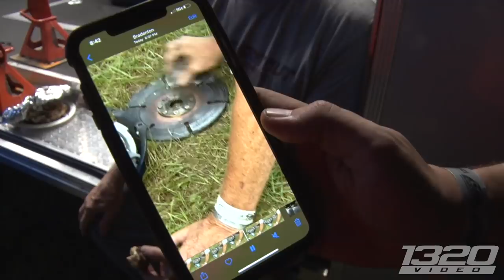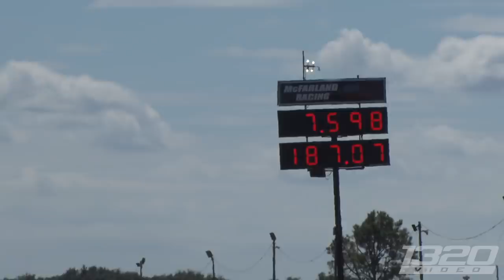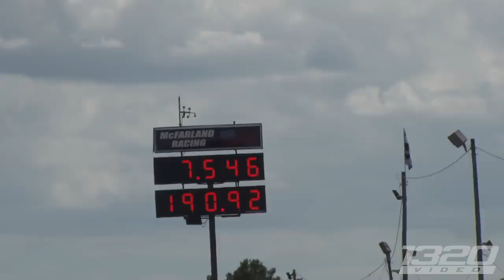Camaro breaks THREE records in ONE WEEKEND!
This might be the most impressive car we've ever filmed...and we know what you're thinking - a Camaro? But hear us out y'all - this is the FASTEST rwd stick-shift car in the USA. And what motor is it running? An OLD SCHOOL LT1!! That is nuts! Faster than all the LS cars, all the Ford cars, EVERYTHING. What an accomplishment for Ticks Performance and the Grubb Worm!

1320Video is your #1 source for Street Car videos!